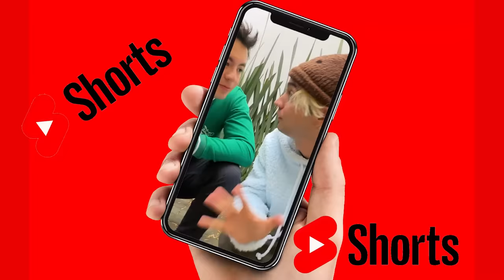PELEO con BRYAN SKABECHE FRENTE a mis AMIGOS *Broma Pesada*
PUEBLA - AUDITORIO METROPOLITANO - 10 de Agosto / 2023

Peleo con Brayan Skabeche frente a mis amigos...